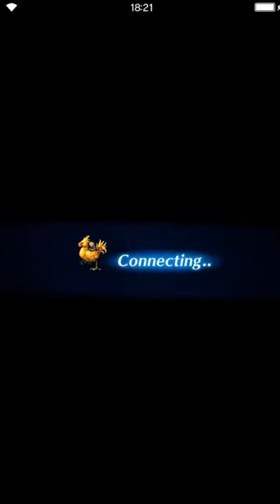Final Fantasy: Brave Exvius - The Orders & the Magitek Ruins ELT